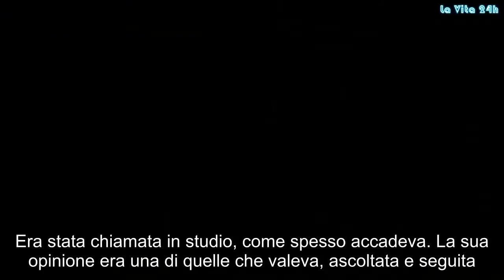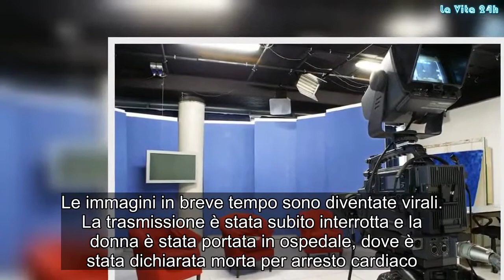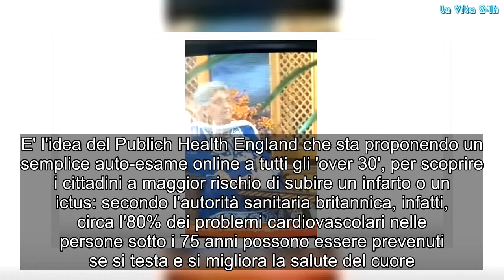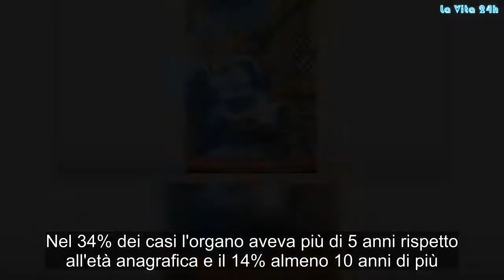È morta nello studio tv, in diretta. L’ospite famosa parla, poi ecco che succede | La prove del noti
Era stata chiamata in studio, come spesso accadeva. La sua opinione era una di quelle che valeva, ascoltata e seguita. Con quel tono di voce pacato e i modi raffinati d’altri tempi, Rita Jitendra, professoressa e scrittrice indiana è morta in diretta sotto gli occhi delle telecamere durante la trasmissione "Good Morning J&K". Stava parlando normalmente quando si è improvvisamente bloccata e ha reclinato la testa indietro, vittima di un infarto che non le ha lasciato scampo. Poco prima di andare in onda - riportano i media indiani - aveva confidato che le sarebbe piaciuto morire facendo il proprio lavoro. Le immagini in breve tempo sono diventate virali. La trasmissione è stata subito interrotta e la donna è stata portata in ospedale, dove è stata dichiarata morta per arresto cardiaco.Immagini che ricordano quelle dell’allenatore italiano di calcio Franco Scoglio, morto in circostanze simili nel 2005. L’infarto continua ad essere una delle prime cause di morte oggetto di continue indagini.
È dei giorni scorsi la notizia di un test che rivela la vera età del cuore, in termini di condizioni generali e di pericolo di problemi di salute. E' l'idea del Publich Health England che sta proponendo un semplice auto-esame online a tutti gli 'over 30', per scoprire i cittadini a maggior rischio di subire un infarto o un ictus: secondo l'autorità sanitaria britannica, infatti, circa l'80% dei problemi cardiovascolari nelle persone sotto i 75 anni possono essere prevenuti se si testa e si migliora la salute del cuore.
Il test non è diagnostico, non dirà se si sta per avere un attacco di cuore, ma potrà essere una sorta di 'allarme' per iniziare ad adottare stili di vita sani. Già quasi 2 milioni di inglesi lo hanno eseguito e il 78% dei partecipanti è risultato avere un'età cardiaca superiore alla propria età reale. Nel 34% dei casi l'organo aveva più di 5 anni rispetto all'età anagrafica e il 14% almeno 10 anni di più.David Green, 59 anni, ha fatto il test e racconta alla Bbc news.
"Il peggior momento è arrivato quando mi è stato detto che il mio cuore ha 10 anni più di me e che la mia aspettativa di vita si è accorciata. Ho dovuto 'digerire' la cosa, ma l'ho trasformata in qualcosa di positivo per me".Il test prevede 16 semplici domande sul proprio stato fisico e sullo stile di vita e fornisce una stima dell'età cardiaca e una previsione del rischio di avere un infarto o ictus entro una certa età. Fornisce anche suggerimenti sui cambiamenti dello stile di vita per aiutare le persone a ridurre la propria età cardiaca. Gossip, # LaVita24h,